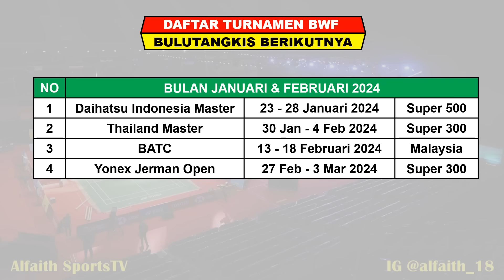Hasil Lengkap Final India Open 2024 Hari Ini ~ KANG/SEO Juara ~ 3 Wakil China Runner Up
Turnamen ini di gelar Di K.D Jadhav Indoor Hall New Delhi India Mulai Tanggal 16 - 21 Januari 2024, Turnamen Super 750 Berhadiah Total 85.000 Dollar

Berikut Hasil Day 1 India Open 2023 Selasa 16 Januari 2024 Live InewsTV
4 WAKIL INDONESIA BERTANDING

Berikut Hasil Day 2 India Open 2024 Rabu 17 Januari 2024 Live InewsTV
5 WAKIL INDONESIA BERTANDING

Berikut Jadwal Day 3 India Open 2024 Kamis 18 Januari 2024 Live InewsTV
5 WAKIL INDONESIA BERTANDING

Berikut Hasil Day 4 India Open 2024 Jumat 19 Januari 2024 Live InewsTV
2 WAKIL INDONESIA BERTANDING

- BWF TV
- SPO TV
- VISION+

Drawing India Open 2024
Berita Badminton Terbaru
Highlights Badminton
BWF India Open 2024 Results
Hasil Drawing BWF India Open 2024
2 Besar India Open 2024
India Open
Hasil Final India Open
Hasil 2 Besar India Open
India Open 2024 Final
Final Yonex India Open 2024